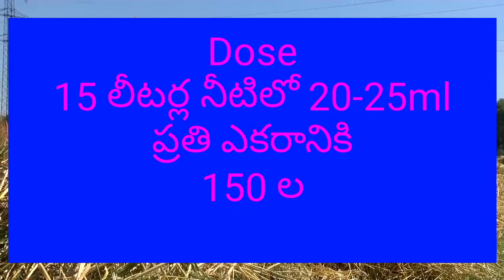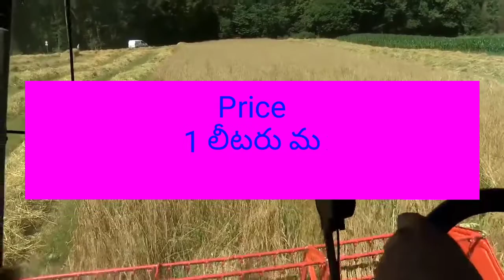Alphamethrin 10 % EC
Biostad Stop, Tata Alpha, indofil GEM